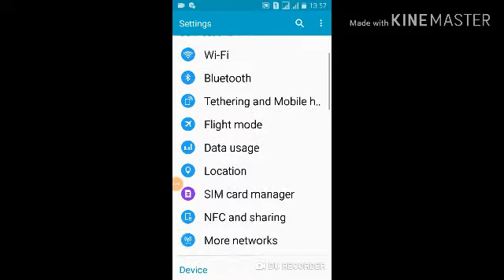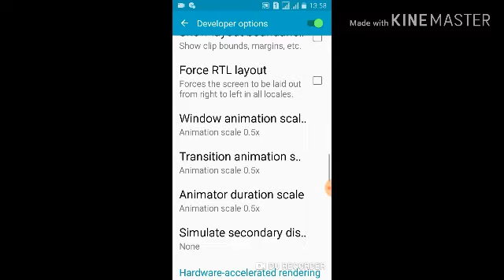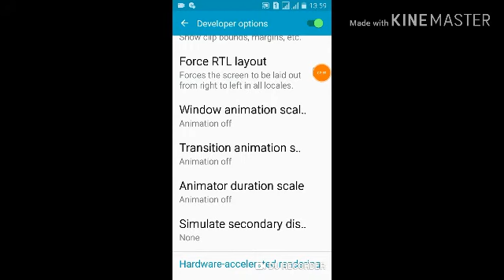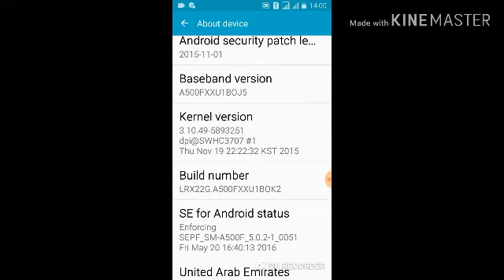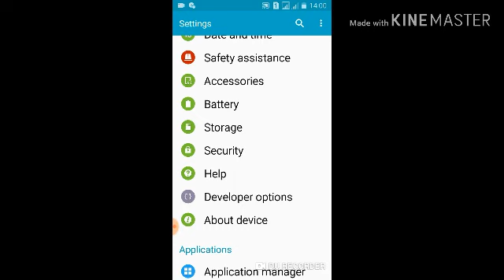Bilbilli keessan akka saffisuu ,mala kana itti fayadama